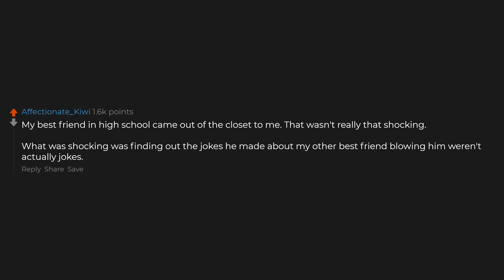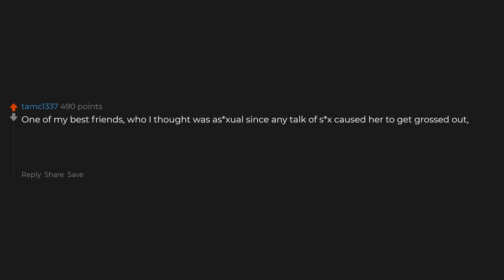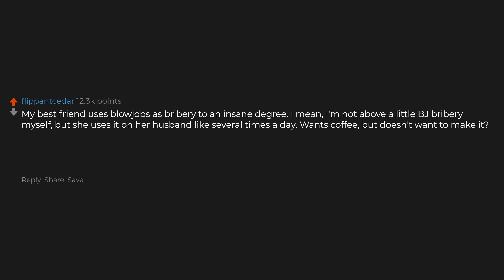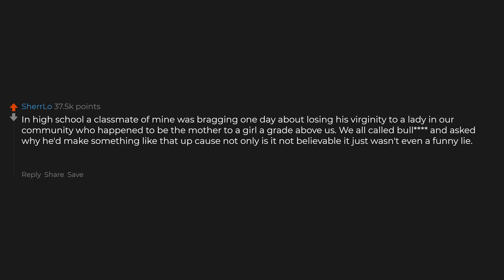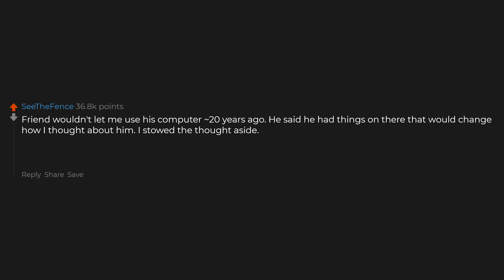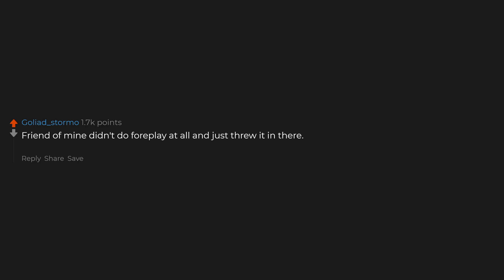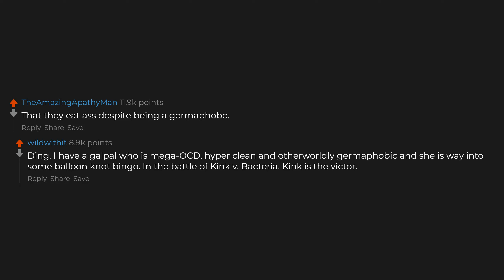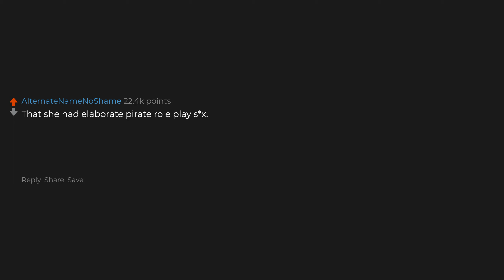What Crazy Thing Did You Find Out About Your Friends Bedroom Life?